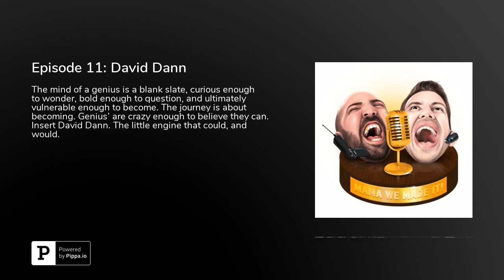Mama We Made It! Episode 11: David Dann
Episode 11: David Dann

Take a moment and conceptualize the brilliance and purity behind the notion of a "mind of a genius." What is it that comes to mind? (insert your thought here). Now that we've made it interactive, let us tell you our perspective from our 2 hours with David Dann, the mind behind Mind Of A Genius Records. Ready? Good. Here we go. The mind of a genius is a blank slate, curious enough to wonder, bold enough to question, and ultimately vulnerable enough to become. The journey is about becoming. Genius' are crazy enough to believe they can. Insert David Dann. The little engine that could, and would. The kid who loved music ever since he was a kid. Why? Because it affected him and made an impact. It was an escape. The escape became a desire to create. The desire became an unrelenting belief in the possibility of turning dreams into reality and ultimately an obsession with understanding that he had to hold himself accountable for making them come to life, as opposed to just waking up "inspired by the thought of them." His love for music led him to create, his ability to create led him to curate. A dream (continuing) to come true. It is now where we digress, let the podcast take you through the rest.